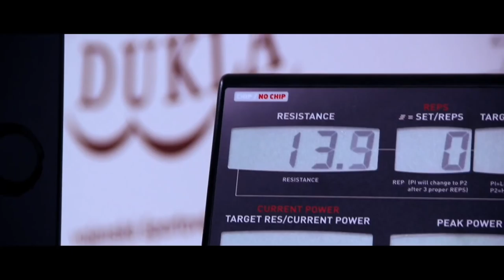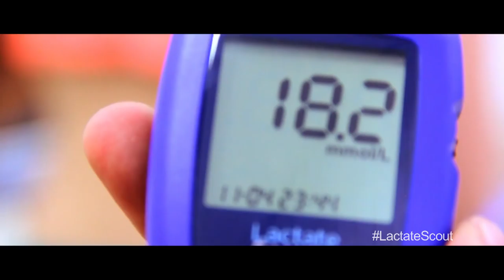DuklaDiagnostika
Predstavujeme Vám najmodernejšie diagnostické centrum pre športovcov, nachádzajúce sa vo Vojenskom šporotvom centre Dukla v Banskej Bystrici.